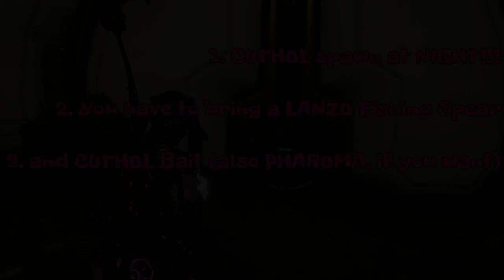WARFRAME | Beginner's Fishing Series | Part 4: CUTHOL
This is part 4 of ? of my (Beginner's) Fishing guide series.
Today it's all about getting CUTHOL (tendrils):
I'll show what gear you need to catch this species & the (IN MY OPINION) best spots to catch them.

Considering the PoE Rework I thought it might be time for something like that again.

The first Vid (where you can find the BUILDS of my IVARA and the Oxylus Sentinel):